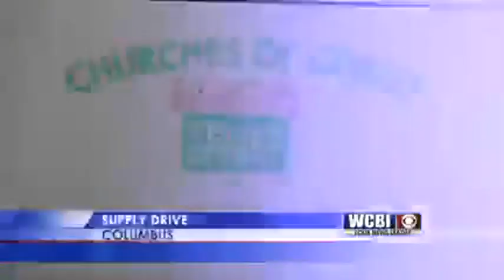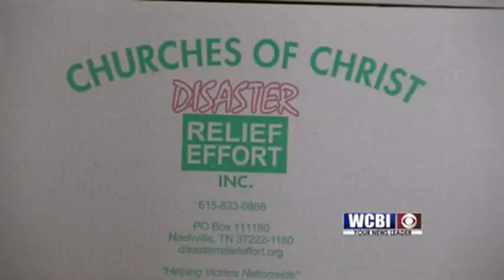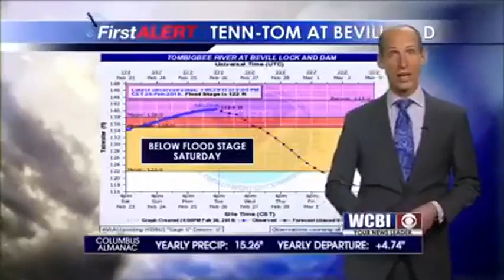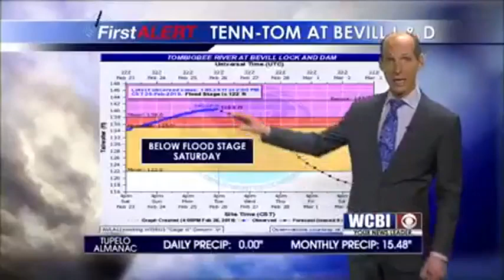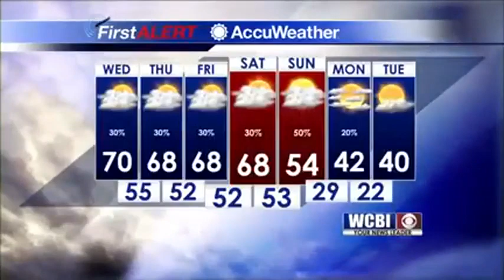WCBI News at Six - February 26, 2019